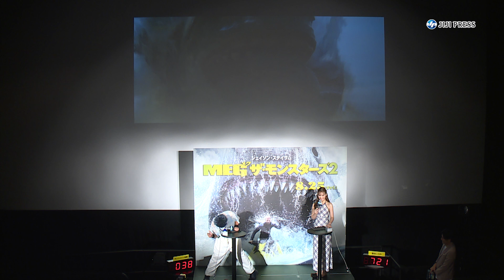藤田ニコル「ソワソワしています」、結婚発表後初イベント サンシャイン池崎からの“結婚祝い”は…（PRイベント 映画「ＭＥＧ ザ・モンスターズ２」／藤田ニコル サンシャイン池崎）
藤田ニコルとサンシャイン池崎が、映画「ＭＥＧ ザ・モンスターズ２」のＰＲイベントに出席した。
～8月25日全国公開　配給：ワーナー・ブラサース映画～

出席者：藤田ニコル、サンシャイン池崎

2023年8月15日
3分52秒

[関連動画]
★藤田ニコル、美デコルテ＆美背中＆美腕を披露　「ＰＥＡＣＨ ＪＯＨＮ」新ミューズ、「ヘルシーセクシー＆キュートハッピーを目指します！」
★ポケモン好きの藤田ニコル、「デリバードに似ている」 ピカチュウにキュン♪

【時事通信社】